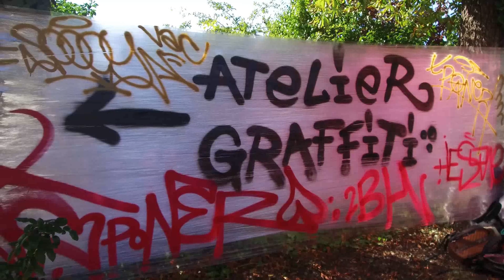Event Street Art - MJC Les Terrasses 2019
Event Street Art - Septembre 2019 - Vidéo réalisée par Félix Cauchard-Merveille